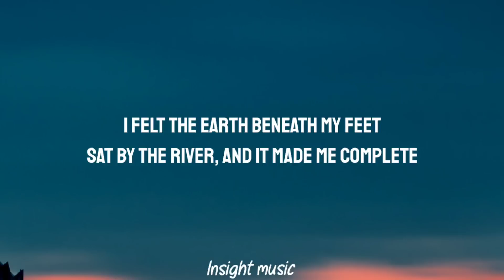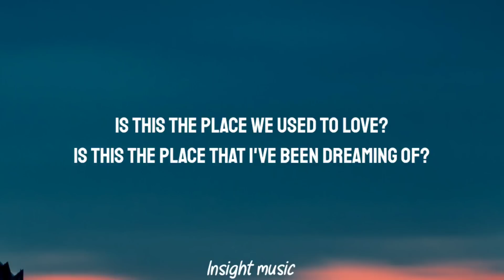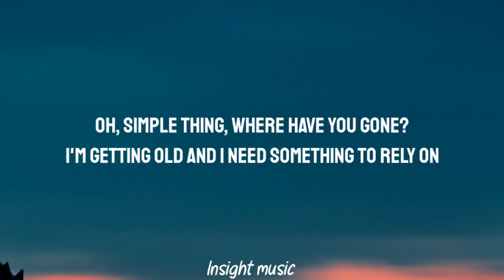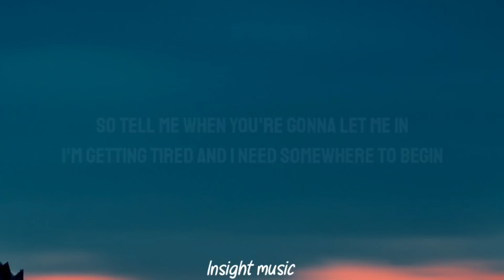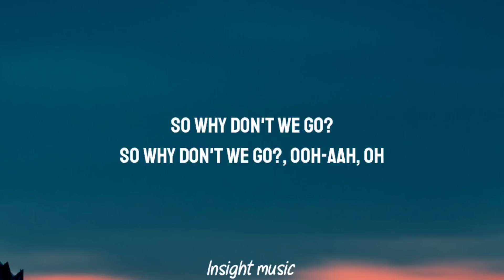Keane - Somewhere Only We Know (Lyrics)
Keane - Somewhere Only We Know (Lyrics), Keane - Somewhere Only We Know (Lyrics)

Lyrics= 📝

[Chorus]
Genius Romanizations
BLACKPINK - Shut Down (Romanized)
Genius Romanizations
Body Paint
Arctic Monkeys
[Pre-Chorus]

[Chorus]
Ooh-aah, oh